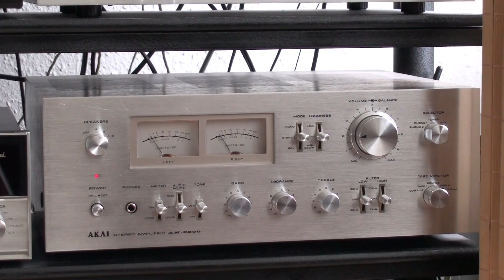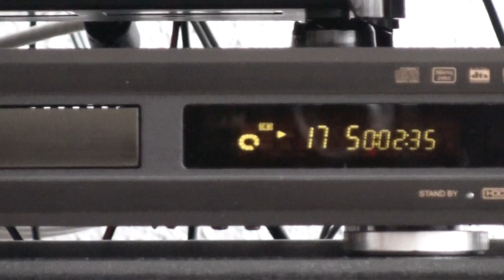Dali Lektor 2. Test 1.